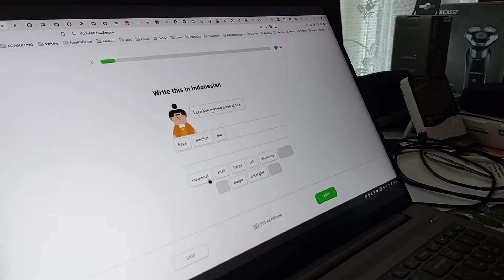BELANJA DI PASAR TRADISIONAL ROMANIA BERSAMA NENEK BULE || SUAMI BAGIAN JAGA BELANJAAN